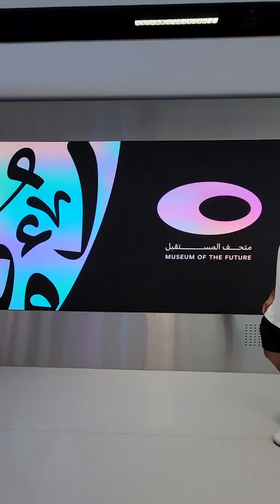A Day in Dubai Museum of The Future | Dubai Mall | Burj Khalifa